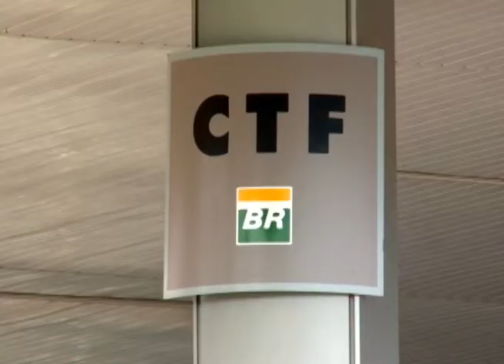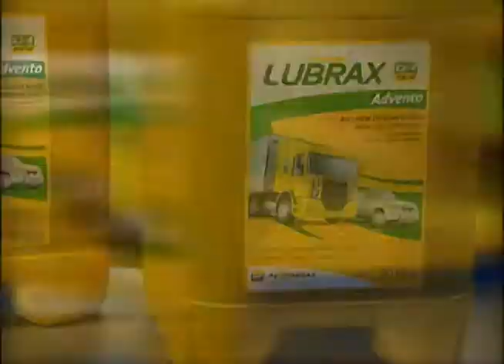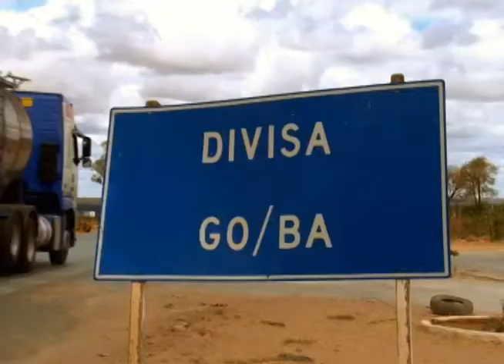Volvo Caminhões | Caravana Siga Bem 2013 | Parada em Barreiras/BA e Aparecida de Goiânia/GO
De volta à Bahia, a Caravana Siga Bem chega à cidade de Barreiras e monta sua estrutura no posto Rio de Ondas.

A Caravana trouxe para a parada uma das bandeiras defendidas pelo Ligue 180, que combate a violência contra a mulher. Quem visitou a intervenção também teve a chance de participar do programa 'Caminhoneiro Sabe Tudo', além de assistir a shows de diferentes ritmos brasileiros.

Indo em direção à região Centro-Oeste, a Caravana Siga Bem visitou a Concessionária Suécia, em Aparecida de Goiânia, onde a população e os caminhoneiros puderam conferir apresentação de percussão, capoeira e participar de gincanas, além de aproveitar para conhecer e realizar test drive com os modelos de caminhão Volvo.

Assista ao trecho do Programa Brasil Caminhoneiro, exibido pelo SBT, e veja como foi mais essa parada do Comboio da Cidadania!